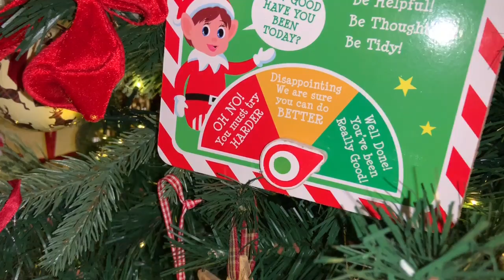Three Beans Christmas! Advent: Day 4 - What is the Elf on the Shelf doing now?!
Hi Guys!
We're back with the Three Beans and the Elf on the Shelf for Day 4 of Three Beans Christmas - A Vlogmas series that follows Charlie, Holly and Oliver, watching the excitement build, as they countdown the days to Christmas 2019.
This series also follows the adventures of their two assigned Elves, Buddy and Bernard as they surprise them each morning with the mischief they've been up to overnight! What on earth have they been doing today?! Let's find out!
Thanks for watching and don't forget to like and subscribe to our channel; @ThreeBeansPlaytime , for the whole of this series, as well as more fun adventures, crafts, days out and toy reviews from the Three Beans!